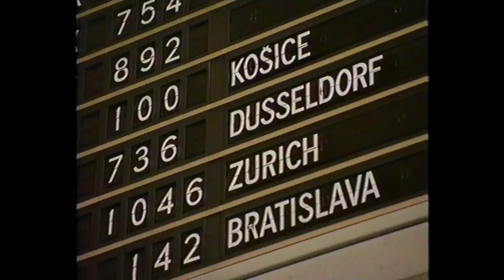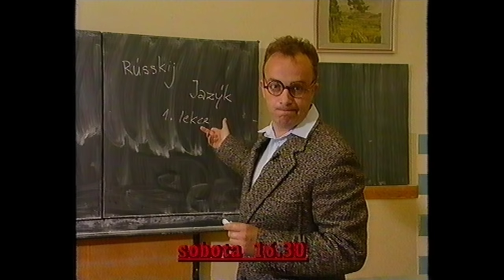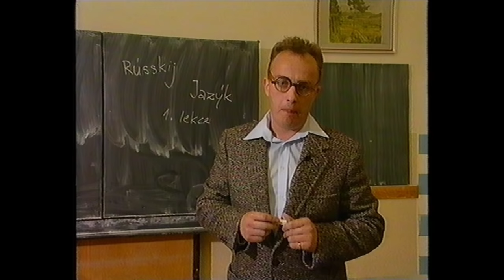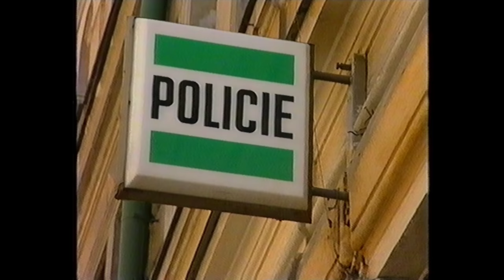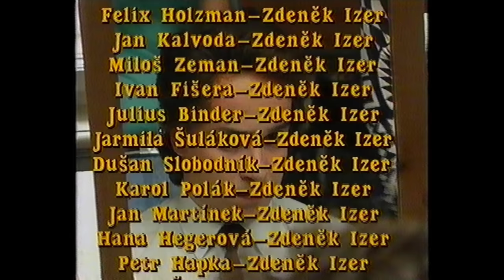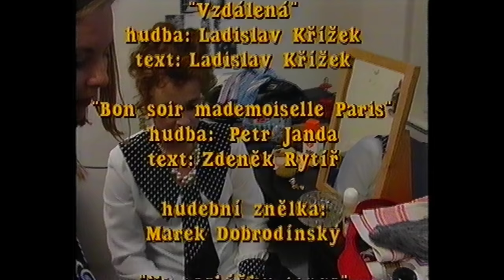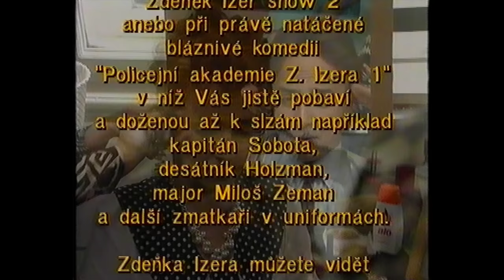Zdeněk Izer Show 1 HQ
Digitalizace originální VHS z roku 1993. Plná, nesestříhaná verze.